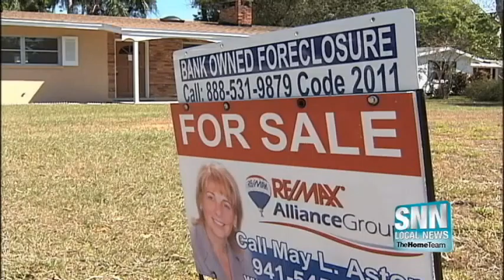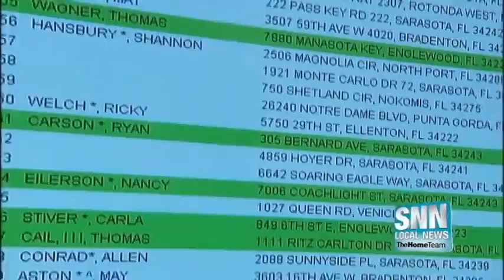SNN: Homes are selling for more on the Suncoast